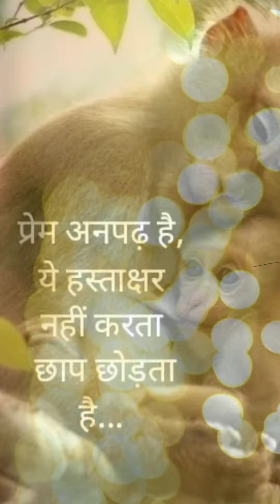a great day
In the morning, the sun is bright, and the sunlight is warm and not harsh. The birds keep chirping, and the breeze is cool. The leaves of the plants are covered from the dew drops. The level of noise pollution in the mornings are less compared to the other times of the day.